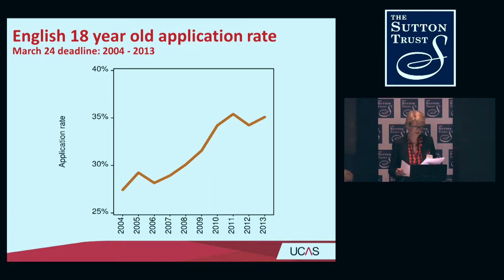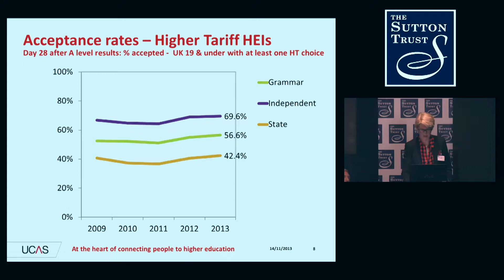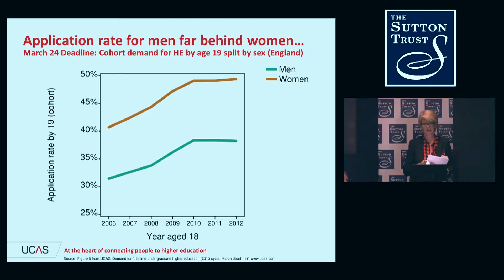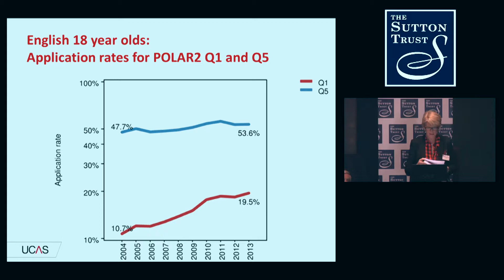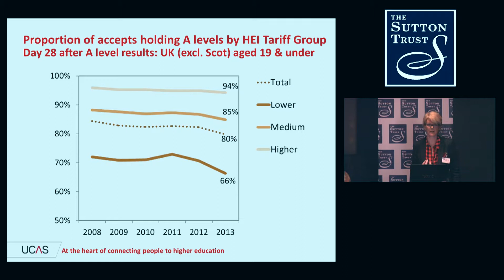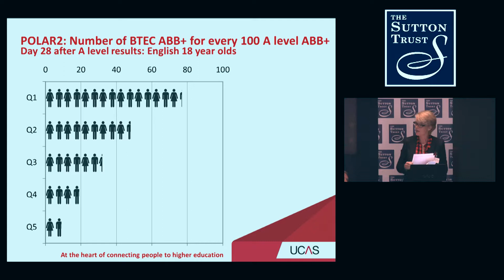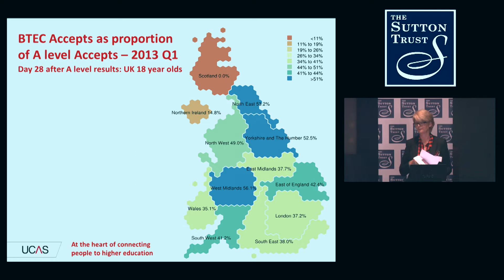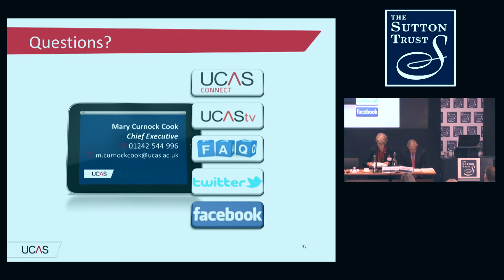Mary Curnock Cook speaks at the Sutton Trust Advancing Access and Admissions Summit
Mary Curnock Cook, Chief Executive of UCAS,  speaks at the Sutton Trust Advancing Access and Admissions Summit, 14th November 2013